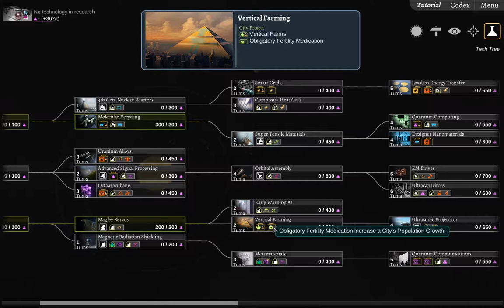Eat my railguns | Interplanetary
Playing after a break of 2 years (?) against the most difficult bot.